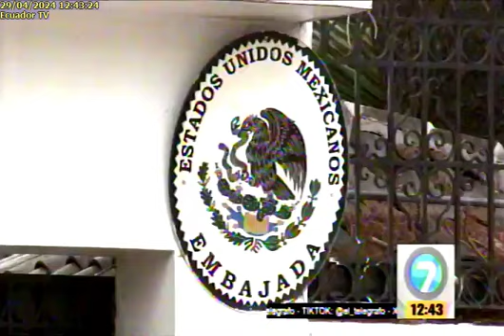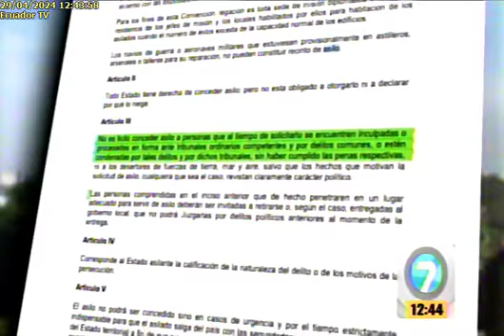Ecuador demanda a México por otorgar asilo político a Jorge Glas 29/4/24ECUTV